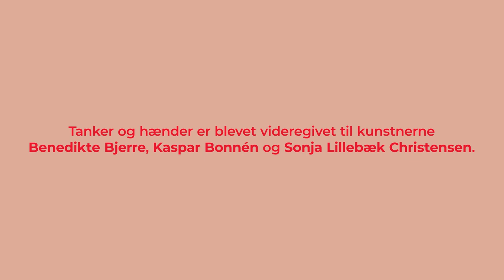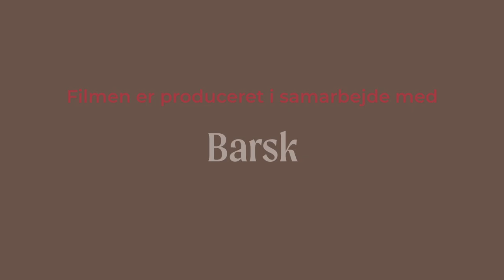Berørt - Benedikte Bjerre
‘Der er skærme i supermarkedet, der er skærme foran mit hoved, de her visirer… og mest af alt, den computerskærm jeg i meget højere grad end før lever igennem’ - Benedikte Bjerre.

Benedikte Bjerre er billedkunstner og har skabt kunstværket ‘Eee-O-Eleven’. En skulpturinstallation der tager udgangspunkt i et af de objekter, der har fået en fornyet synlighed og betydning under coronapandemien: skærmen.

Berørt er et partnerskab mellem Røde Kors, Coop Danmark, Hjaltelin Stahl og SMK